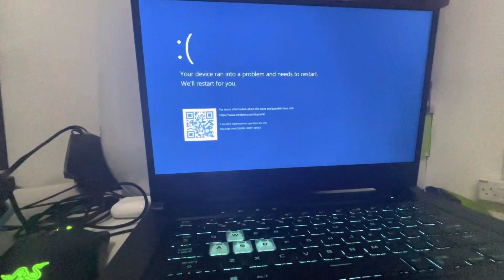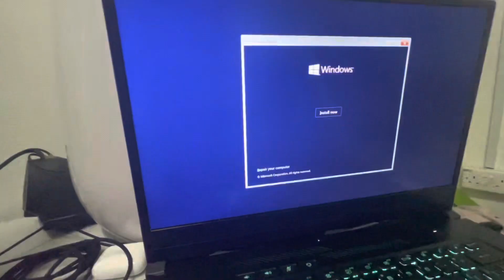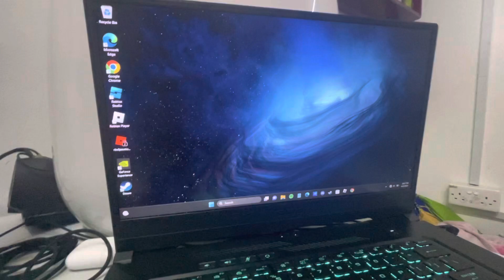intel 11th Generation’s VMD problem with Windows 10 and 11.(Easy to Fix)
It was not a corrupted windows or damaged ssd/hdd, so there is no need to reinstall the windows or change the storage device.